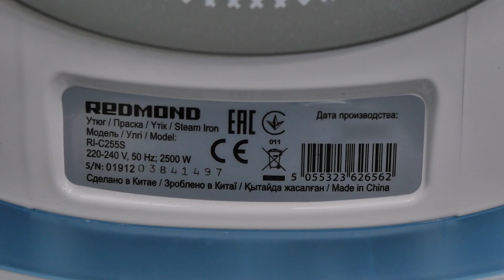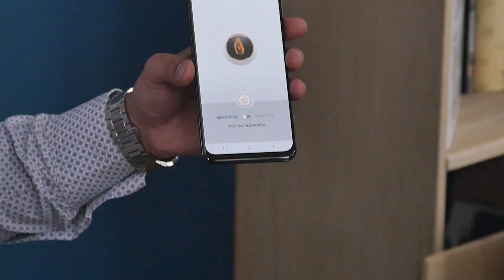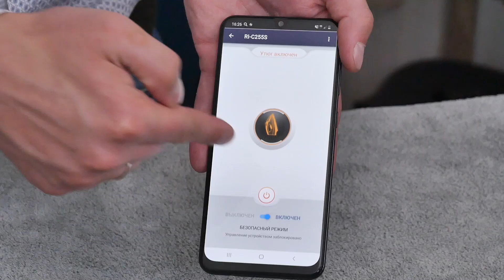Как убересь детей от опасностей при использовании утюга? | Безопасное детство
Программа «Безопасное детство» рассказывает, как правильно научить ребенка вести себя в опасных ситуациях.
Современные дети растут в мире высоких технологий развивающиеся стремительно и бесповоротно. Социальное образование начинается со знакомства с объектами ближайшего окружения, с которыми ребенок сталкивается каждый день. Ведь если опираться на статические данные, то мы увидим, насколько современный мир опасен для маленького человека.